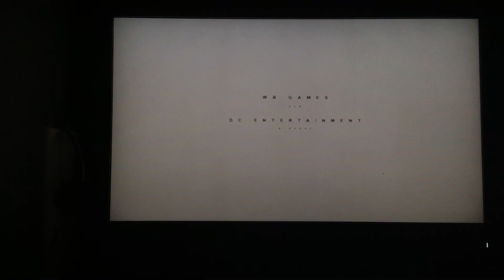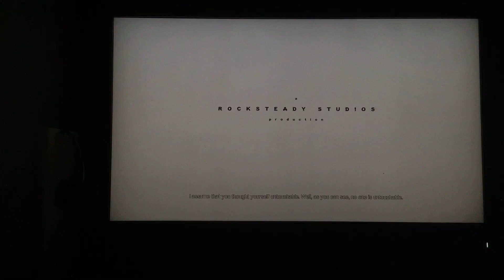Dried up shit gameplays: Arkham City .5 (not for kids cause I cussed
Sowwy